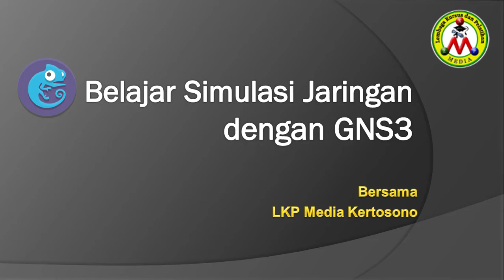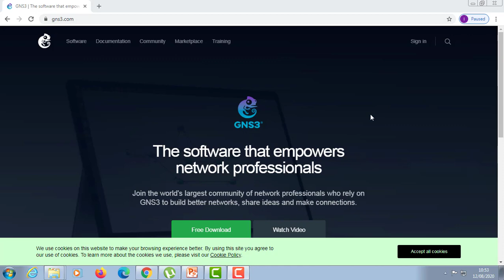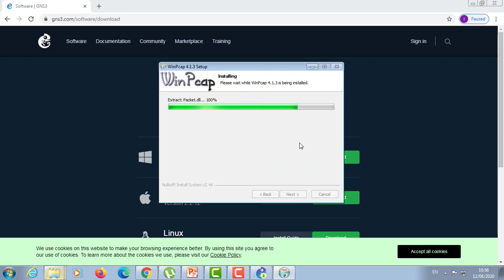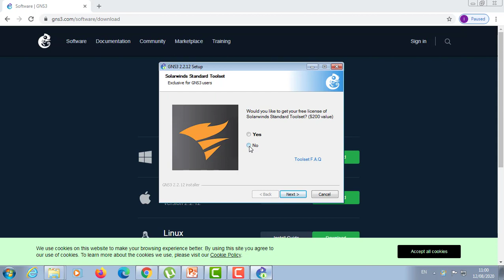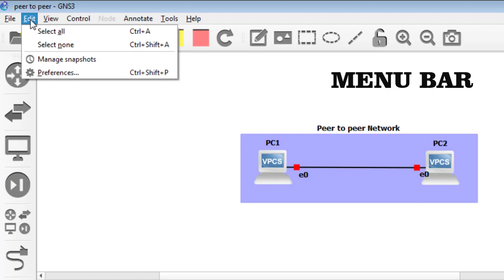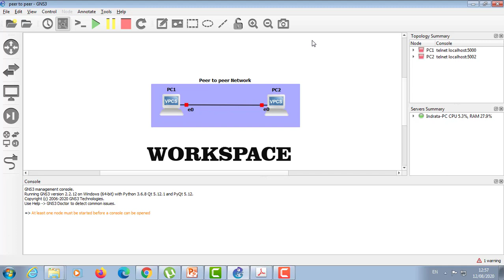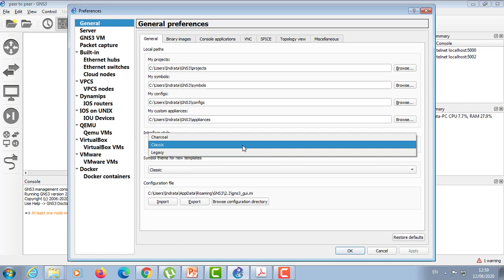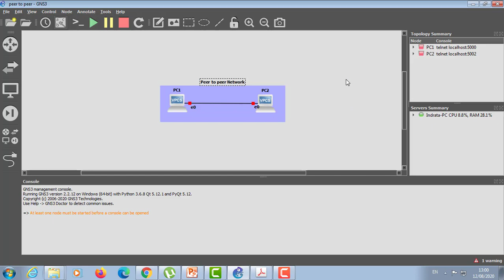Belajar GNS3 bagian 1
Pertemuan I membahas :
* Cara download dan install aplikasi GNS3
* Memahami Interface utama GNS3, Menu dan toolbar